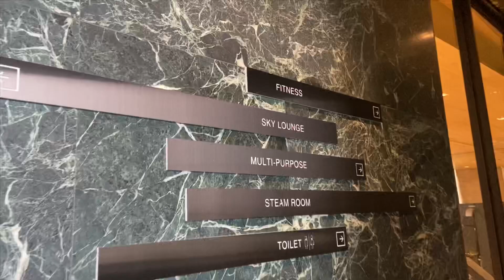พาทัวร์ดูคอนโด Noble BE33 แบบละเอียด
พาชมคอนโดหรูในซอยสุขุมวิท 33
มาดูตึกเสร็จสมบูรณ์แล้วของ Noble BE33